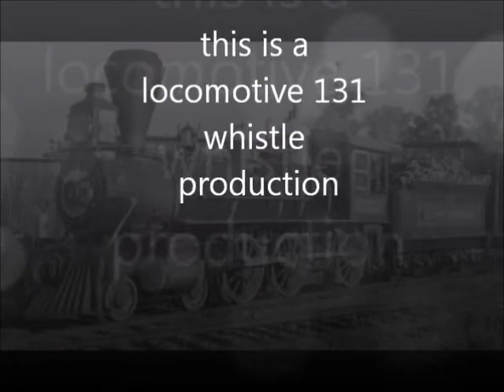steel angel kurumi amv 2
the second amv for this anime